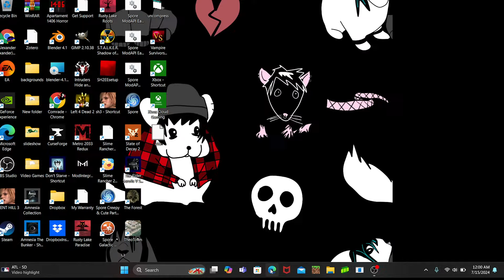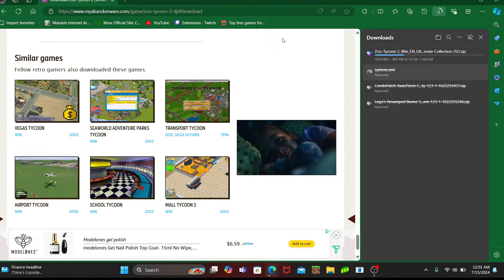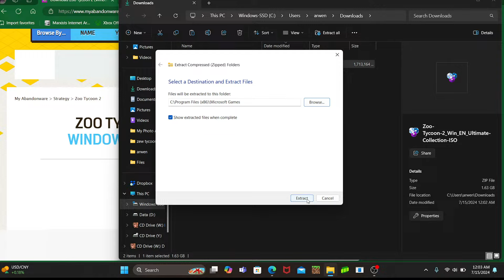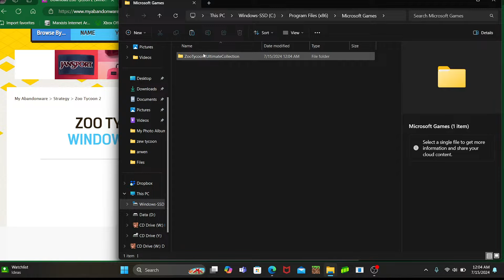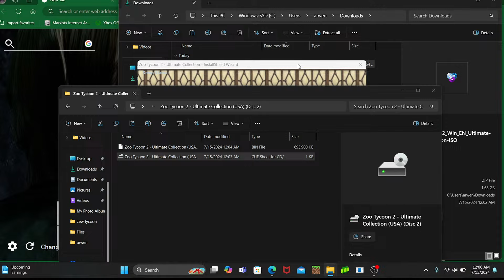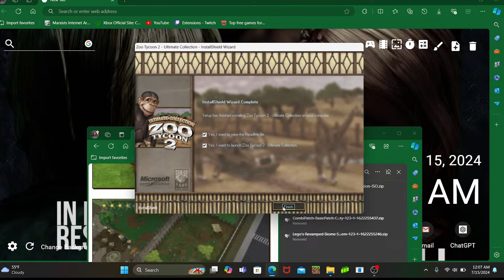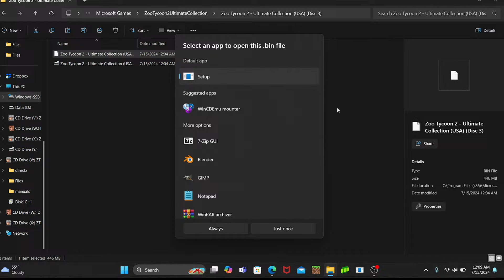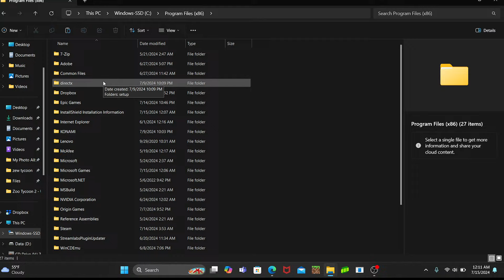how to install zoo tycoon 2 for free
-go to the downloaded files and extract them with either winrar (you can ignore winrar asking for money) or 7-zip
go through those cd folders after they've been extracted mount a the cd with that cd mounter I showed you then click the bin files and zt2.exe
do these cds in order then find and play ur game!